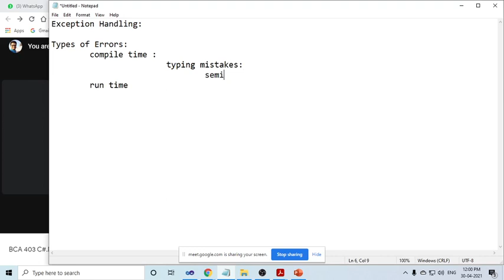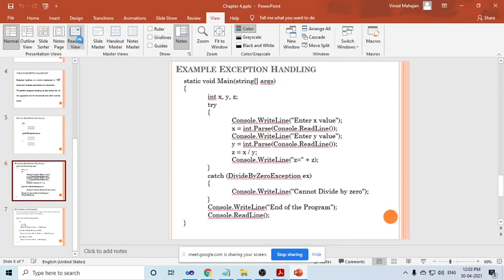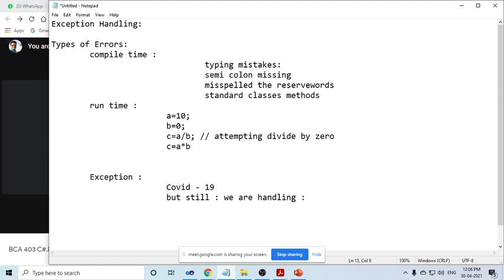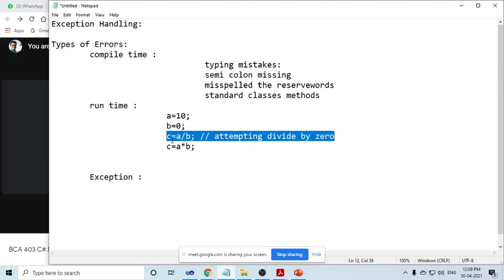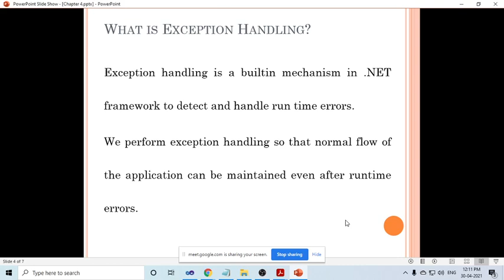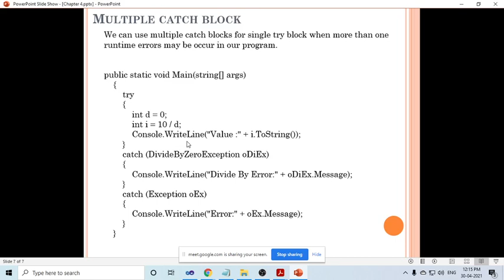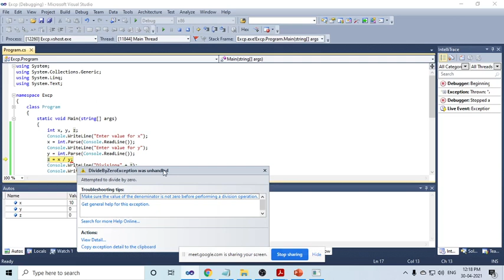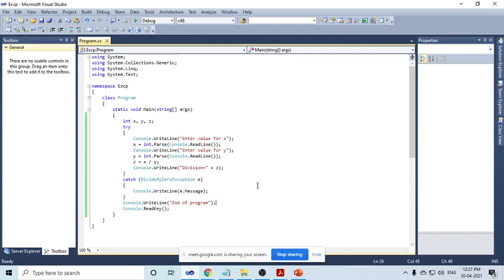033 Exception Handling in C# Part 1